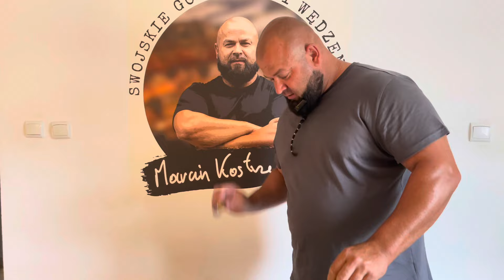Produkcja prawdziwej ŚLIWOWICY część 1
Tylko śliwki i aparatura i już 🤫

TikTok Swojskie Gotowanie
Instagram Swojskie Gotowanie

Pozdrawiamy serdecznie M&M😊